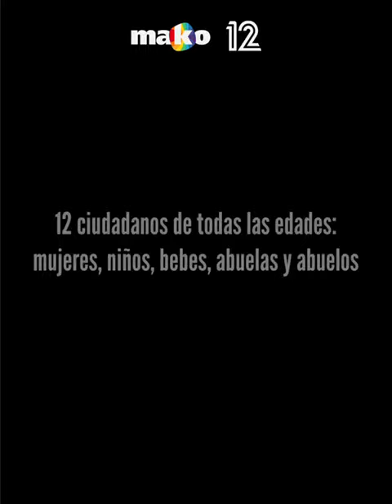12 de los secuestrados por Hamas en Gaza son Argentinos